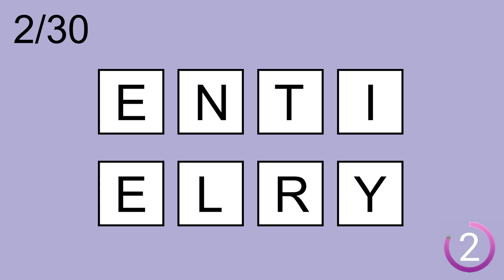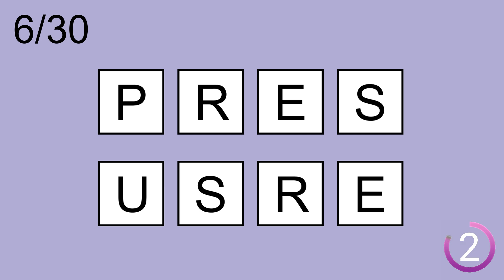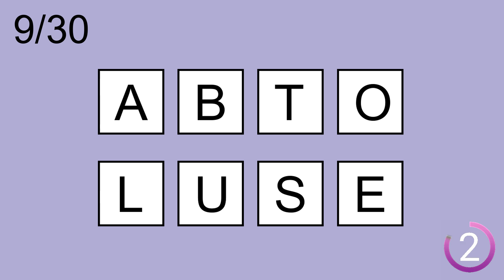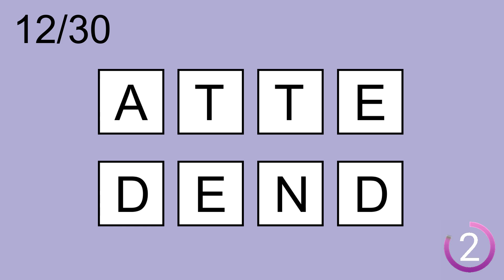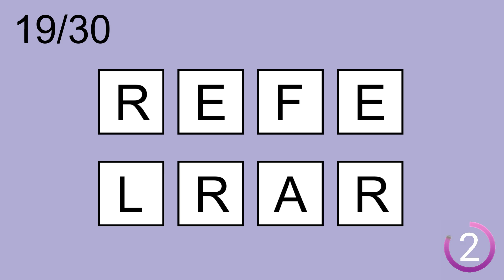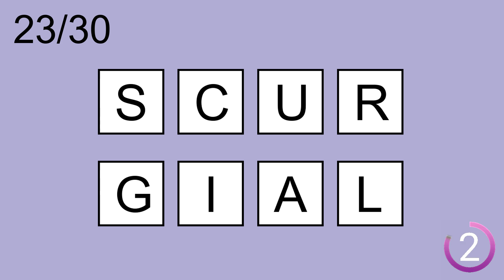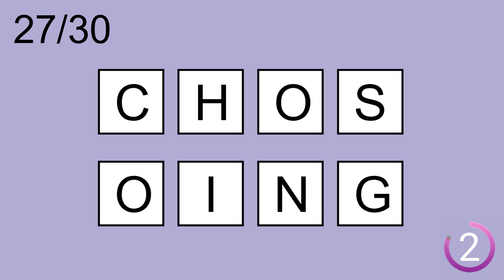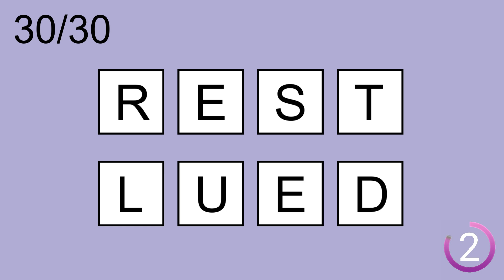Scrambled Word Games- | Can you guess all scrambled words? Jumbled Words